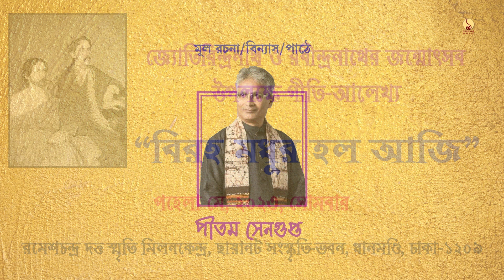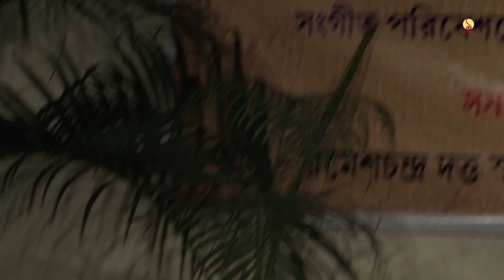Biraho Modhur Holo Aaji বিরহ মধুর হল আজি | Live Event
Event : Biraho Modhur Holo Aaji
Concept/Recitation : Pitam Sengupta (India)
Participants : Asim Dutta (Bangladesh)
                         Avaya Dutta (Bangladesh)
                         Biswarup Goswami (India)
Venue : Ramesh Chandra Dutta Smriti Milankendra,
              Chyayanat Sanskriti-Bhavan, Dhanmandi, Dhaka, Bangladesh
Video : Dipro Nishanto (Bangladesh)
Edit : Anwesha Das
Organized by : Panchabhaskar (Bangladesh) & Srinivas Music

* ANTI-PIRACY WARNING *
This content is copyrighted to Srinivas Music. Legal action will be taken against those who violate the copyright of the following material presented!